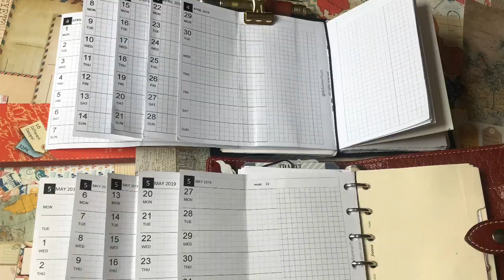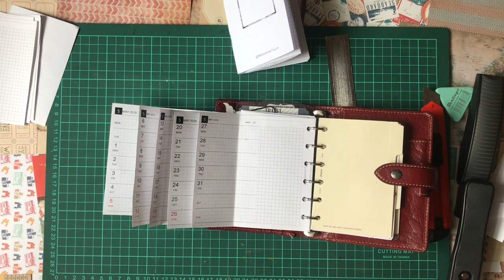🎈 HОВЫЙ ПЛАНЕР и НОВЫЙ КОНКУРС! /MySummerTouch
👍❣️💋Мой магазин этси
Где меня найти:
моя группа в фэйсбук:
"MySummerTouch Planner Group"

😘УСЛОВИЯ КОНКУРСА:
Я выберу одного или несколько победителей через 2 недели и объявлю на моем инстаграмме в сториз и в посте 5го мая!